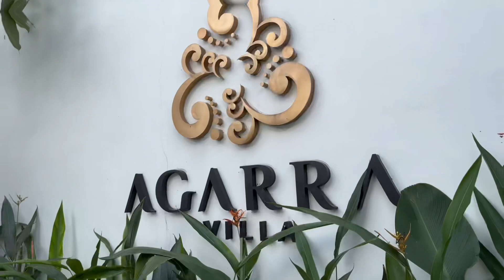PRIVATE POOL VILLA TERMURAH‼️ CAKEP BUAT HONEYMOON | AGARRA VILLA YOGYAKARTA HANYA 600 rbuan